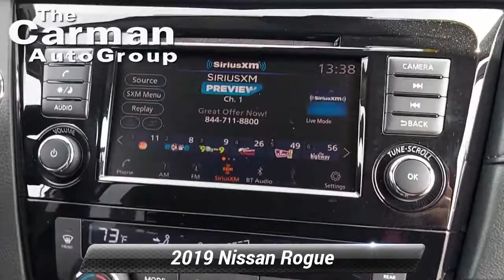Certified 2019 Nissan Rogue SV, New Castle, DE 8518A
Carman Ford Lincoln

2019 Nissan Rogue SV 2.5L I4 DOHC 16VCertified. Odometer is 3660 miles below market average! 26/33 City/Highway MPG

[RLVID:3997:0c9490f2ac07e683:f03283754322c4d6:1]